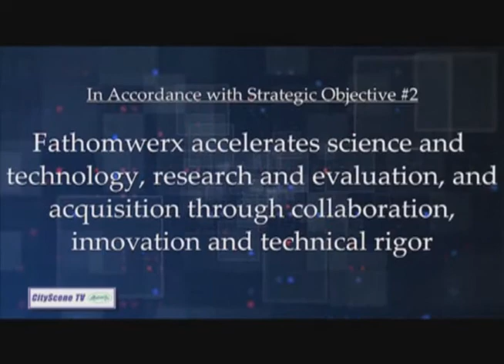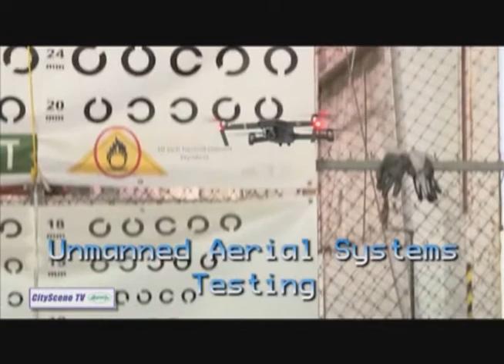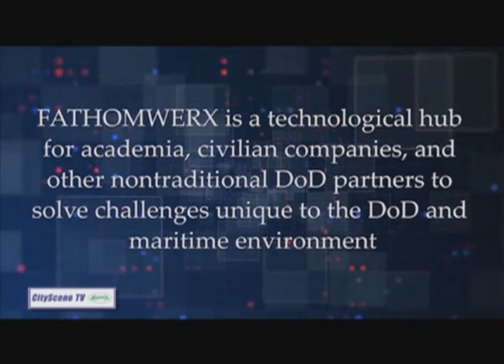Learn About the Naval Surface Warfare Center (NSWC), Naval Base Ventura County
Captain Andrew Hoffman, Commanding Officer at the Naval Surface Warfare Center (NSWC), Naval Base Ventura County explains and highlights the many unique duties and projects that come out of the Center.

The NSWC supplies the technical operations, people, technology, engineering services and products needed to equip and support the Fleet and meet the warfighter's needs as well as regularly partnering with academia, industry, non-profit organizations, and other government agencies to enhance their technological capabilities and improve the quality and speed of products and services to the fleet to meet national security requirements.

Partnering with NSWC, Naval Base Ventura County offers access to state-of-the-art DoD technology, facilities, and personnel. For example, Naval Base Ventura County (NBVC)’s is the first only dedicated facility to test, fire and evaluate complete laser weapon systems in a maritime environment. The nearly 18,500-square-foot Directed Energy Systems Integration Laboratory (DESIL) at Point Mugu enables Naval Surface Warfare Center, Port Hueneme Division (NSWC PHD) to help accelerate delivery of laser lethality to the warfighter at sea.

Through strategic partnerships within the region, programs conducted evaluate developing technologies against operational needs in the port and maritime domains, and suggest pathways for engagement, funding, collaboration, and implementation.

Tech Bridge serves as an opportunity to connect nonconventional partnerships federal initiative to strengthen a collaborative approach to solving the most pressing challenges of the maritime industry, be it security, environmental, supply chain, or infrastructure-based solutions.

For example, FATHOMWERX was established in 2019 as a public-private consortium and resource for technical innovation and capability transition. FATHOMWERX includes 60,000 square feet of space focused on rapid innovation, disruption and audacious projects with support engagement, education, experimentation, and assessment, designed to connect operational stakeholders with technical subject matter experts who might assist in developing solutions to address operational needs.